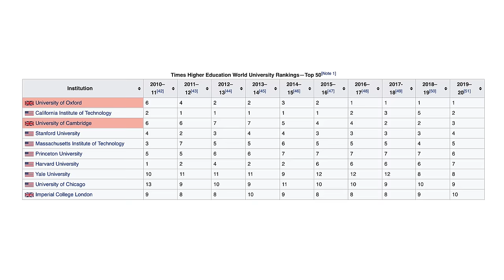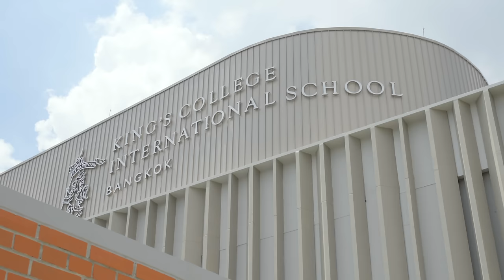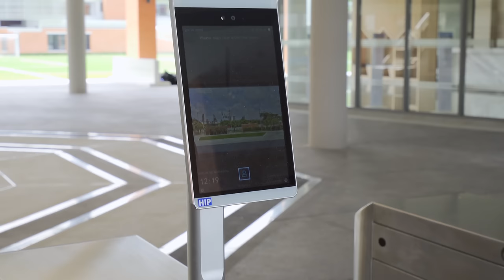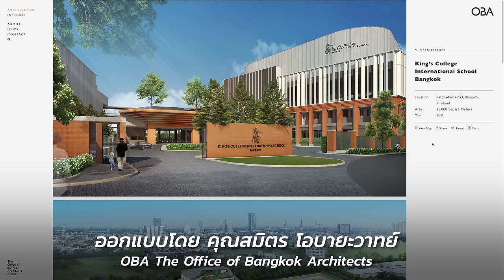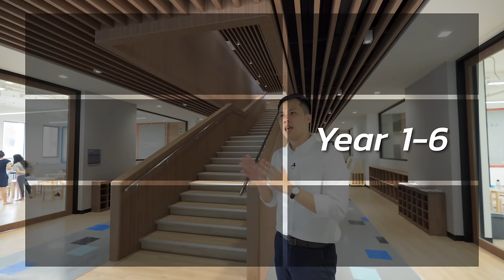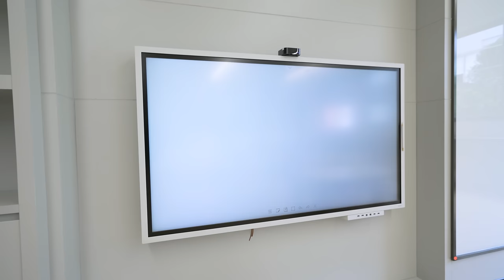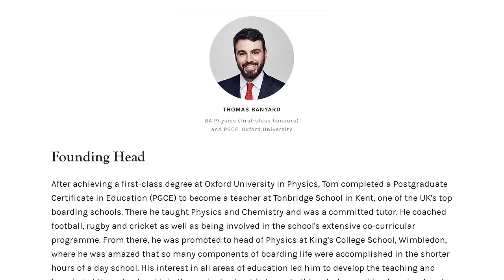เปิดเทอมแล้ว! "King's Bangkok" หนึ่งในโรงเรียนนานาชาติ ที่ค่าเทอมสูงที่สุดในไทย!?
นี่คือโรงเรียน King's College International School Bangkok หรือ King's Bangkok เป็นโรงเรียนนานาชาติสัญชาติอังกฤษ ที่มาเปิดสาขาในไทยเป็นครั้งแรก ซึ่งที่อังกฤษ โรงเรียนนี้มีชื่อว่า King's College Wimbledon เป็นโรงเรียนระดับ Top Tier จากประเทศอังกฤษ โดยเด็กที่เรียนจบจากที่นี่ 25% จะสามารถสอบเข้ามหาวิทยาลัย Oxford หรือ Cambridge ได้! ค่าเล่าเรียนของนักเรียนที่นี่ เริ่มต้นที่ 500,000-1,000,000 บาท ต่อปี! เราจะไปดูกันว่า เค้าเรียนหนังสือกันยังไง!